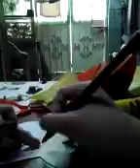How to make paper moving fish